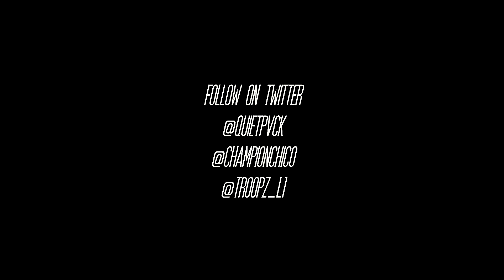Big Chico & Troopz (AC£) - [ OG FREESTYLE ] SHOT